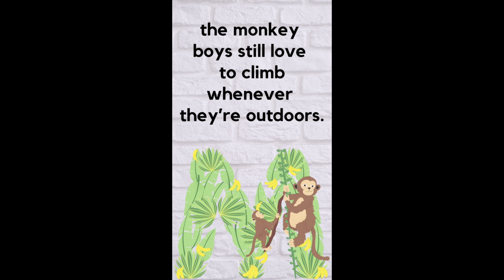Monkey Boys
Boys can be just like monkeys, especially when there's something to climb. In this children's poem, we check out the similarities.